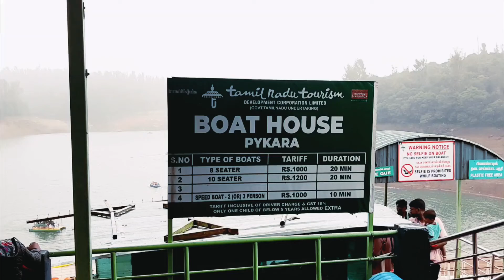Ooty Trip - EP 2 || Pykara Boat House In Ooty || GR Visits